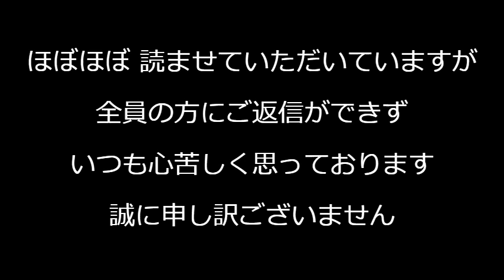河野太郎中国企業ロゴ事件を朝日新聞が全力擁護で答え合わせ完了、嫌いな自民党の中でも太郎は別格の模様、同じ「中共の犬」仲間でかばい合ってんでしょう／川口クルド人の繁殖率が突出どんどん増える240516